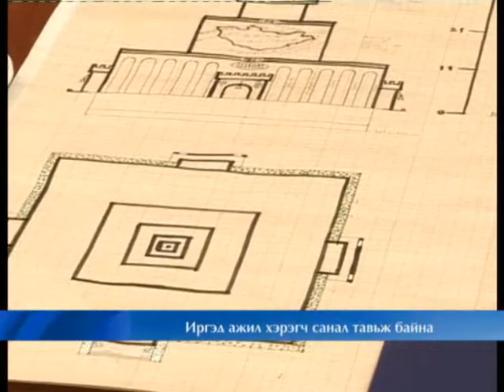Ерөнхийлөгч ард түмнээ сонсож байна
Өнөөдөр Монгол Улсын Ерөнхийлөгч нийгмийн сайн сайхны төлөө ажил хэрэгч санал санаачлага дэвшүүлсэн зарим иргэдийг хүлээн авч уулзлаа.